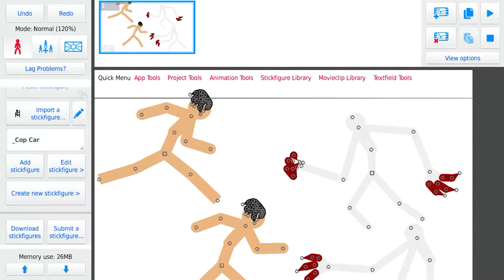When vs scp 096